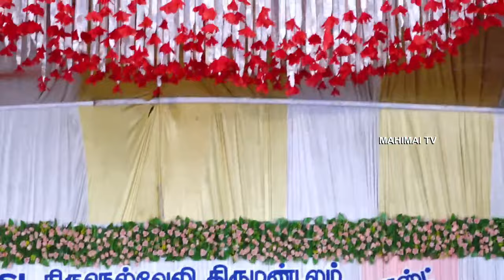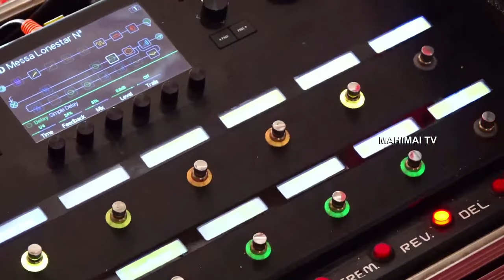🔴 LIVE - Christian Musical Treat | 130th Harvest Festival | CSI Christ Church, Dohnavur | 17-08-2023